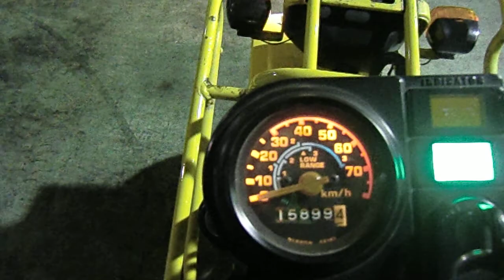HONDA MOTRA engine start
MOTRA エンジン始動及び光軸確認です。
ヘッド球はハロゲンに交換しました。